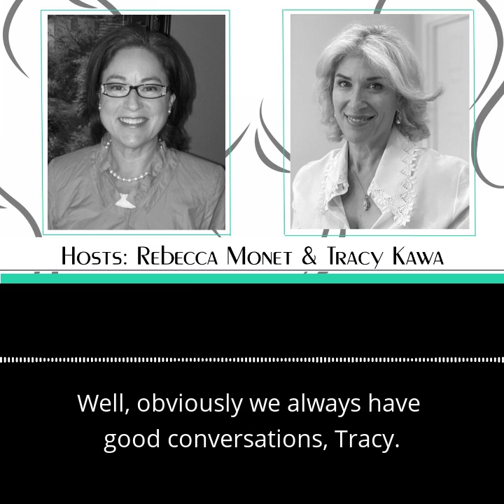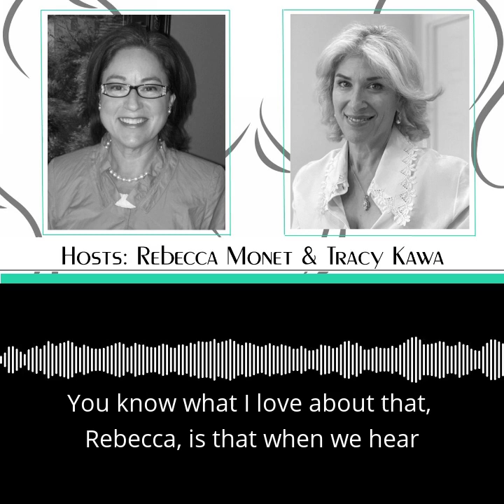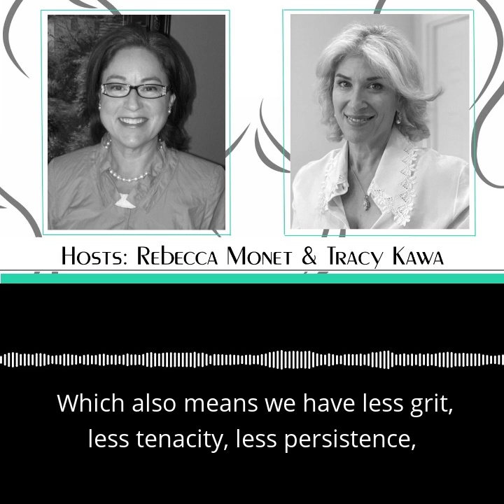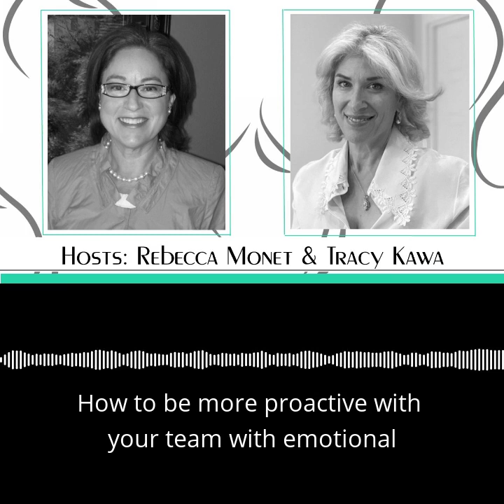Rebecca Monet & Tracy Kawa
Click the link below to listen to the full interview with co-hosts Rebecca Monet, CEO and Chief Scientist at Zorakle Profiles, and Tracy Kawa, community advocate, speaker, author, and entrepreneur. In this episode Rebecca and Tracy talk about their shared passion for seeing others succeed. They discuss the vital role emotional and social intelligence plays to business owner success and dangerous societal and psychographic trends that will affect the future of franchising. Listen in to an enlightening conversation, one that will certainly encourage future discussions.